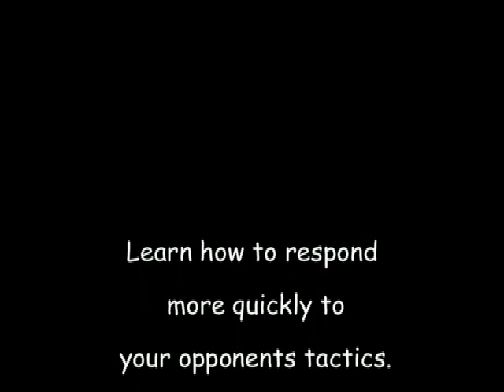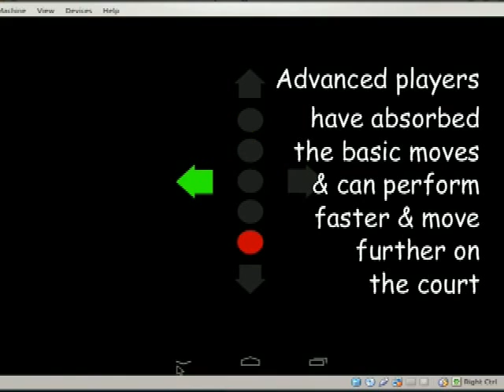Tennis and the Split Step App 1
The Basic Athletic Drills App allows the athlete to improve their acceleration and thus the speed of movement in a progressively challenging manner. Emphasis on seeing, anticipating, hearing and then reacting provides a process by which all athletes can increase their sensory-motor skills, something referred to as  Reaction-Based Training.